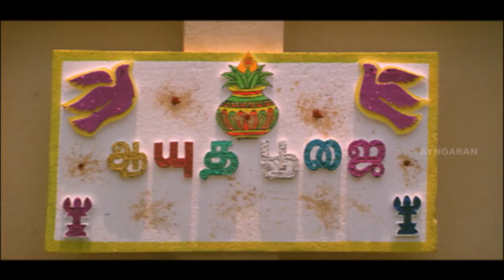Palaivana Solai| Palaivana Cholai Video songs | Nithin Sathya | Chaams | Sathyan | Sanjeev | Abhinay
Palaivana Solai | Palaivana Solai full movie | Palaivana Solai scenes | Palaivana Solai full movie | Palaivana Solai is a Tamil movie stars Nithin Sathya and Karthika Mathew in the lead roles. It is a remake of the 1980 film with the same name. Ramana (Sanjeev), Yuvan (Abhinay), Aadhi (Sathyan), Prabhu (Nithin Sathya) and Iniyan (Chams) are friends in a locality. Yuvan is a spoilt-brat and is a son of a rich entrepreneur. Ramana is a caring brother who is determined to work hard and get his sisters married. Iniyan (Chams) is a struggling lawyer and Aadhi wants to make it big in cinema. Prabhu is a happy-go-lucky youth, who runs an auto rickshaw. Their life takes a turn when Priya (Karthika) arrives in their locality. Priya gets acquainted with them. She helps them overcome their inferiority complex and succeed in their careers. Meanwhile, Aadhi develops romance towards her. But the friends suffer a shock when they come to know that Priya is in the brink of death and is affected by heart problems.

Directed by R.S.Dayalan

Written by   Rajasekar

Starring        Nithin Sathya, Karthika Mathew, Sanjeev, Abhinay, Sathyan, Chaams

Cinematography   S. Murthy

Production
company     Maruthi Films